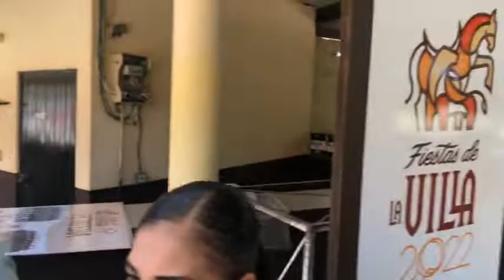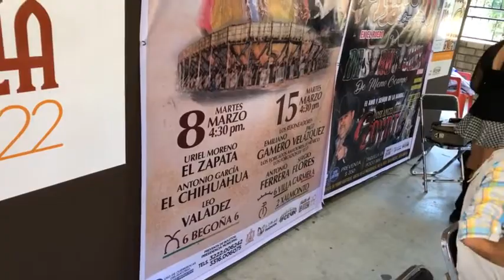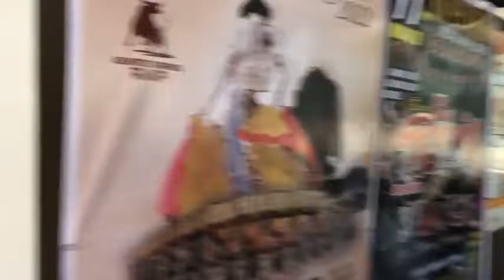César Gaytán, director del Instituto de Feria de Villa de Álvarez